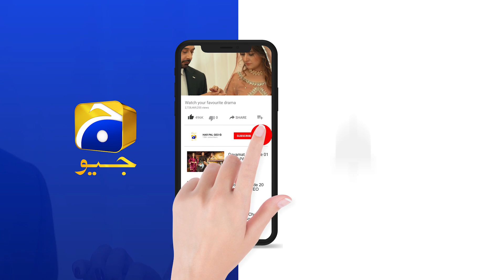Khuda Aur Mohabbat - Season 03 | Episode 23 | Best Scene 03 | HAR PAL GEO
Written by: Hashim Nadeem Khan
Directed by: Syed Wajahat Hussain
Produced by: Abdullah Kadwani & Asad Qureshi
Production House: 7th Sky Entertainment
Singer: Rahat Fateh Ali Khan & Nish Asher
Lyrics: Qamar Nashad
Composer: Naveed Nashad